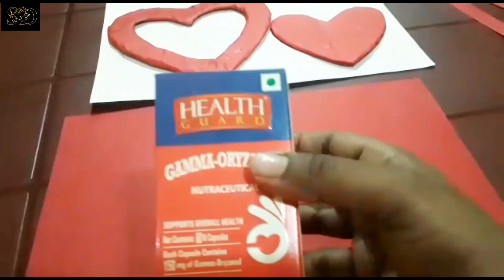Handmadegift/Valentinegift/Bestoutofwaste/Tutorial video/Penstandcraft/Lovegiftidea/Health guard